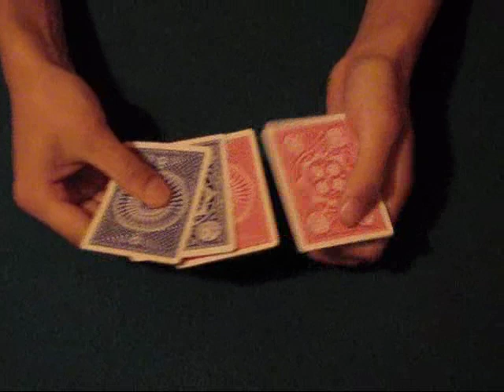UnKnown Cards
Very nice trick with very nice end i think.